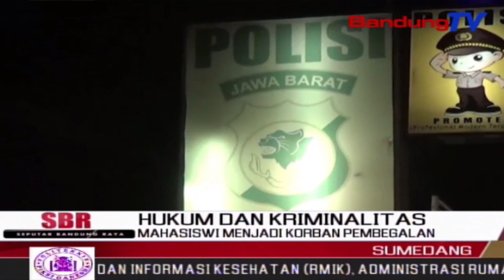Mahasiswi Menjadi Korban Pembegalan | SBR | BANDUNGTV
SBR | BANDUNGTV | KRISANTI | Seorang Mahasiswi Unpad,Menjadi Korban Penjambretan, Di Wilayah Desa Hegarmanah,Kecamatan Jatinangor,Kabupaten Sumedang,Jawa Barat Pada Rabu Malam.Setelah Mendapatkan Laporan Warga,Anggota Polsek Jatinangor Dibantu Warga,Langsung Manangkap Tersangka,Yang Sempat Kabur Ke Areal Pesawahan Milik Warga .